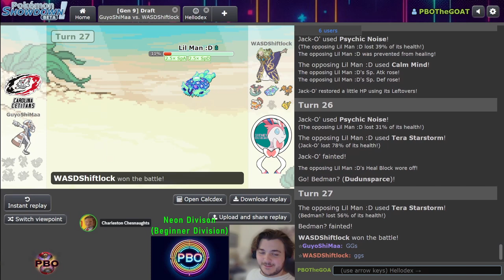Pokémon Draft League | Sydney Sylveons VS Carolina Cetitans | S7 W3 Neon Div